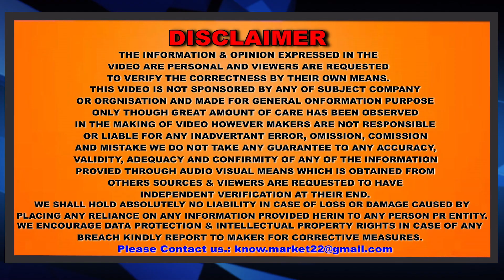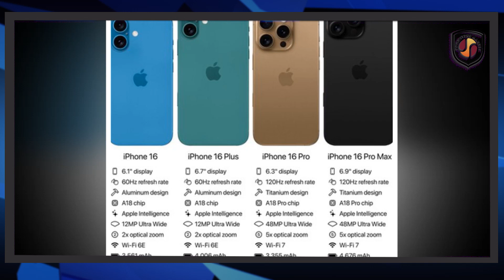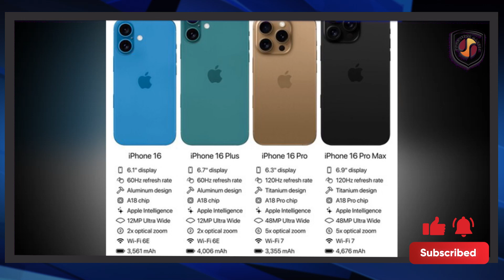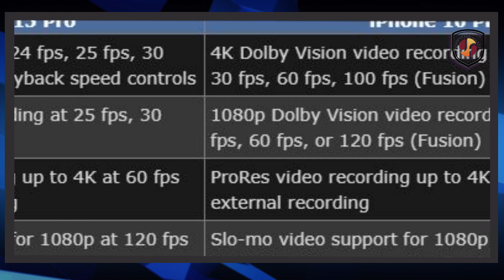iPhone 16 & iPhone 16 Pro Max First Look - New Features ! Out Now | Knowledge Market !!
Phone 16 & iPhone 16 Pro Max First Look - New Features ! Out Now | Knowledge Market !!
yeh video bahut hi interesting hai aur yaha pe maine aapse baat ki hai iPhone 16 aur iPhone 16 Pro Max ke baare mein aur inhi ka ek firdst look share kiya hai. Mujhe umeed hai ki aapko yeh video pasand aayegi.
Welcome to KNOWLEDGE MARKET, Todays Topic
Phone 16 & iPhone 16 Pro Max